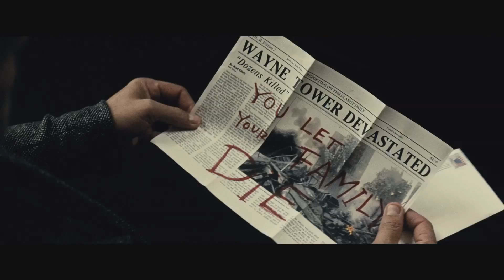Batman V Superman: Dawn Of Justice - Official Trailer 2